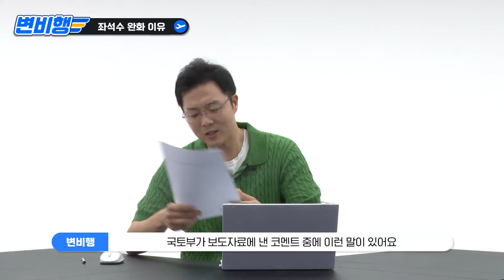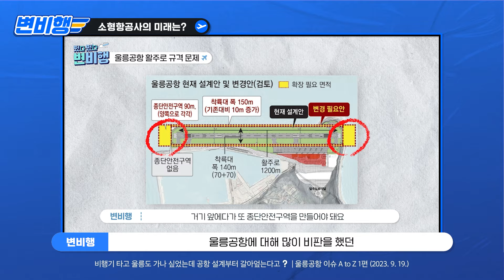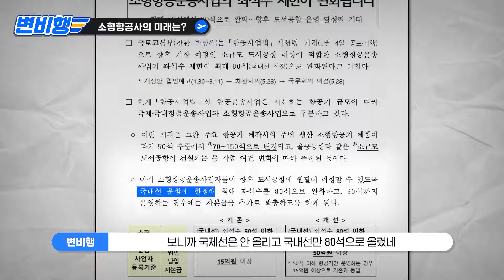항공업계 빅 뉴스! 소형항공 좌석수 제한 완화 발표 [변비행✈249화]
오늘은 변비행에서
소형항공사에 대한 이야기를 해보려고 합니다✈

최근에 국토교통부는 주로 소규모 도서공항에 취항하는
소형항공운송사업자의
국내선 좌석 수 제한을 완화한다고 발표했습니다❗

이 법을 소개하면서 이 법 이 갖고 있는
조금 불편한 비밀을 알아보도록 하겠습니다.🔎

타임라인
00:00 오프닝
00:31 소형항공운송사업 개정
03:24 좌석수 완화 이유
05:30 반쪽자리 완화
06:40 소형항공사의 미래는?
08:04 마무리

기획·구성 | 변종국 정현지 이주희
촬영·연출 | 정현지 이주희 김윤지 김태형
편집 | 남원석
CP | 신준모
썸네일 | 김윤지(출처: 하이에어)